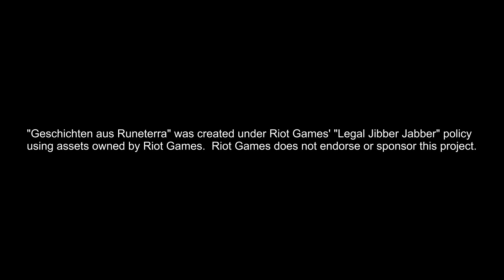LoL Lore: Schatten und Schicksale - Kapitel 1 | Geschichten aus Runeterra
0:00 Intro
1:48 Lucian
10:51 Olaf
16:04 Miss Fortune
26:00 Piet
32:43 Nachbesprechung